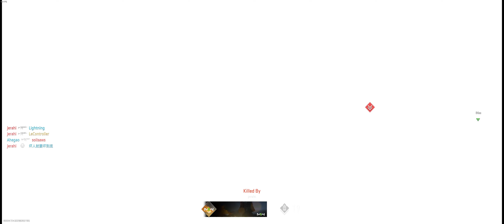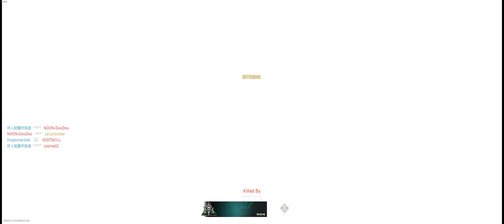Fat Controller plays the Call of Duty: Modern Warfare II BETA (2)